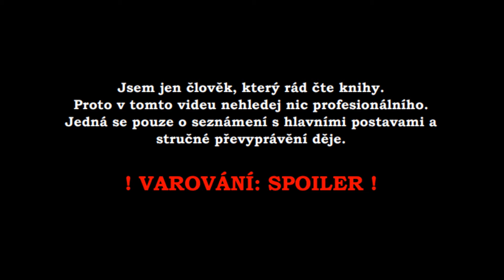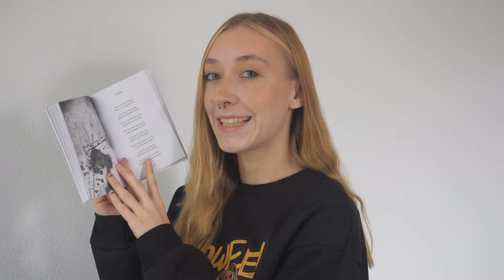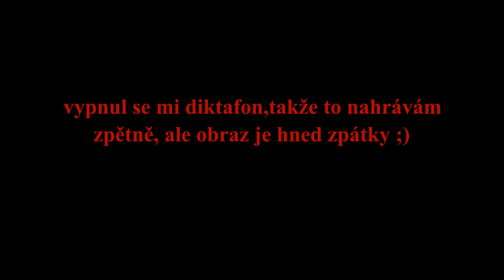čtení Kytice (Karel Jaromír Erben) - Holoubek🕊, Vrba🌿, Dceřina kletba💀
ahojky, vítám tě u mého videa. Přečtu ti 3 balady ze sbírky Kytice od Karla Jaromíra Erbena🤍